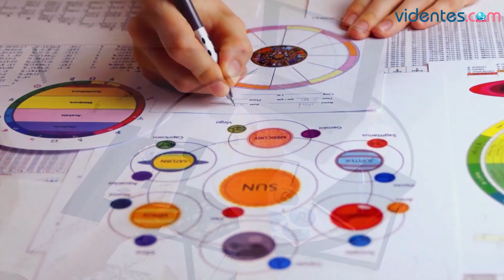HORÓSCOPO DIARIO 💫❤️🥰 GÉMINIS ♊️ DOMINGO, 17 DE MARZO DE 2024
Horóscopo de Géminis para hoy, domingo 17 de Marzo de 2024. El horóscopo para hoy: descubre tu futuro gracias a mi horóscopo diario para ti.